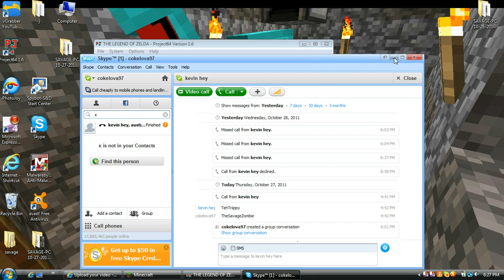Lets play zelda orcarina of time Episode 5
Sorry i posted 6 before 5 i had problems woth it before.